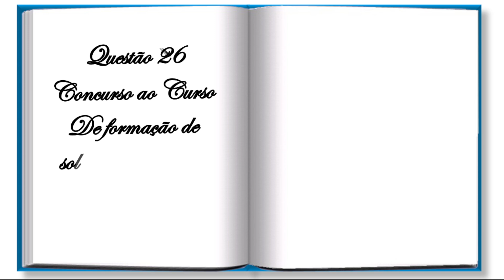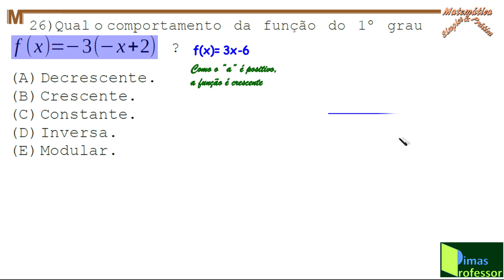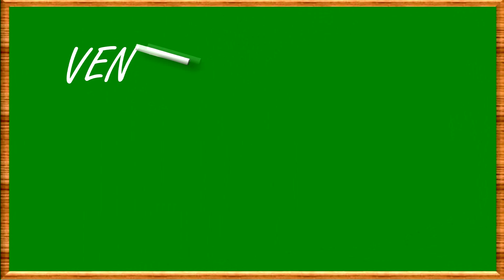QUESTÃO 26, CONCURSO DE FUZILEIROS NAVAIS 2025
26) Qual o comportamento da função do 1º grau
f (x)=−3(−x+2) ?
(A) Decrescente.
(B) Crescente.
(D) Inversa.
(E) Modular.